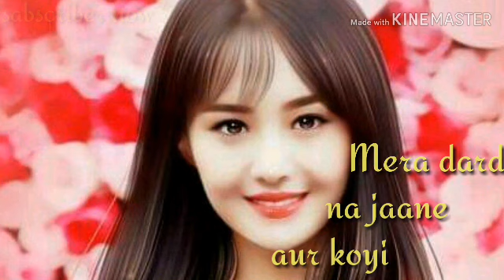❤Old is🎅 gold❤ Ye chand 💙💙koi deewana 👸👸what apps ststus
Please sabscribe my chennel

Ye chand koi deewana hai

Mere dil me chupa hai chor koi